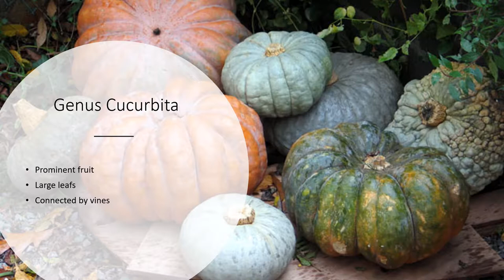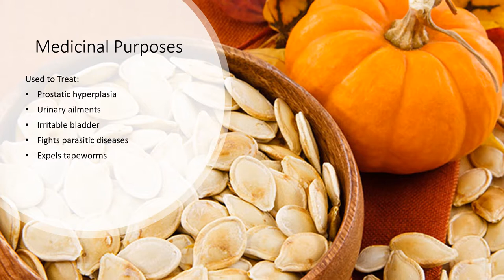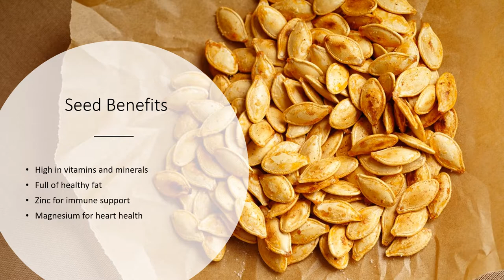Pumpkin Presentation - EIU4111G